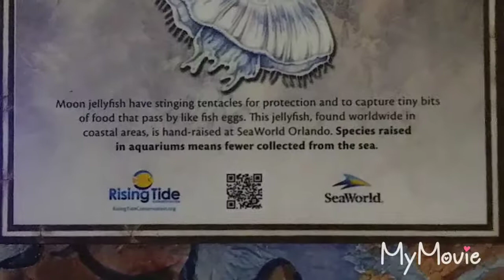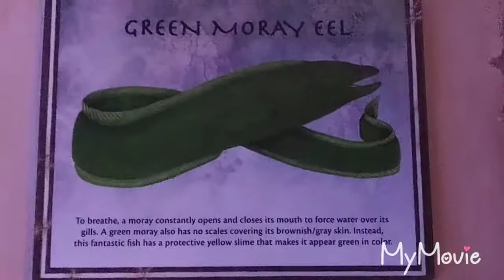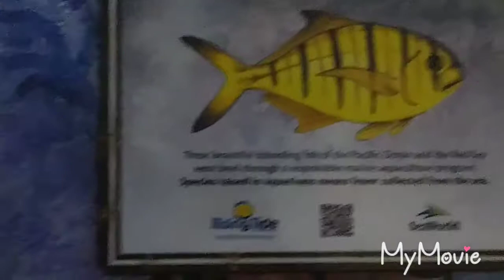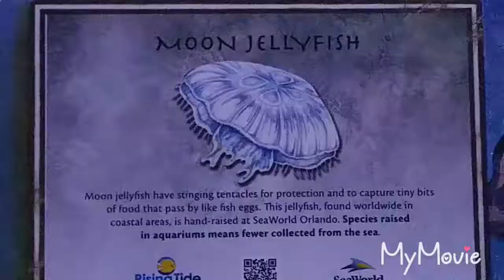SeaWorld Orlando Part 2 - 01.14.19 - Jewel of the Sea Aquarium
There's a hidden aquarium behind the Golden Seahorse gift shop next to Journey to Atlantis. It's just one room, so it's very noisy.